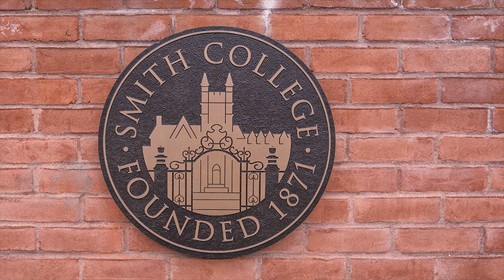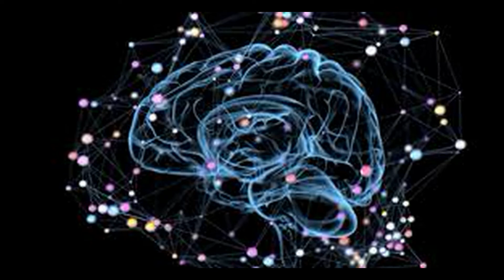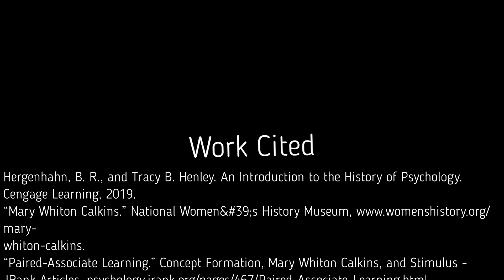Mary Whiton Presentation Kelsey Bailey